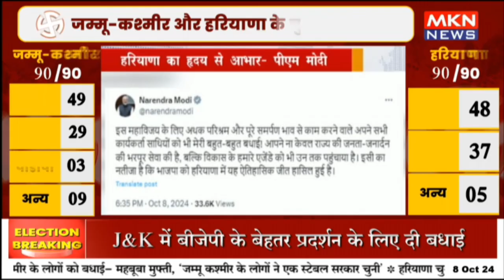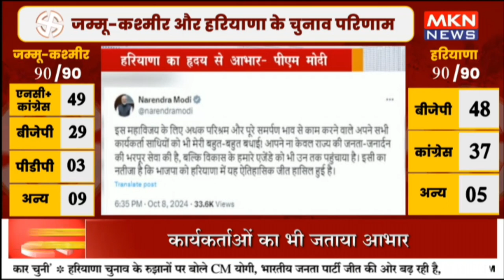हरियाणा का हृदय से आभार पीएम मोदी